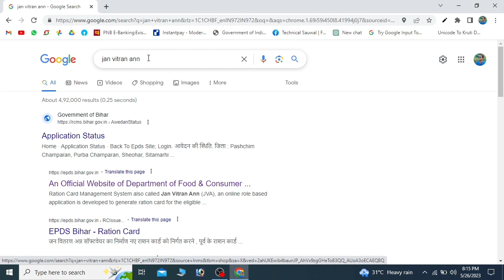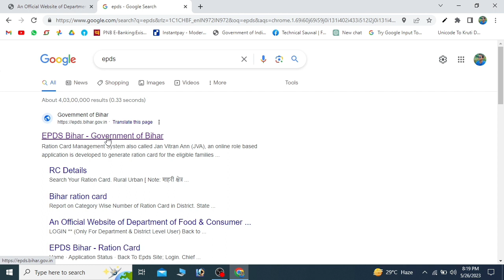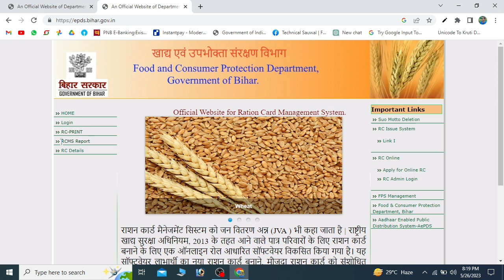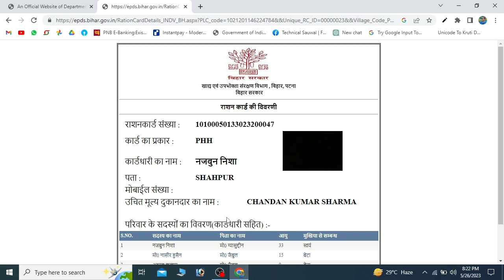Ration Card Status Kaise Check Kare | Ration Card Bana Check kare | Ration Card Print kaise Kare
Bihar mein ration card banane ke liye, neeche diye gaye steps ko follow kar sakte hain:

Bihar ke Food and Consumer Protection Department ke official website par jaye. Wahaan aapko ration card ke liye online application form mil jayega.

Application form ko carefully fill karein. Aapko apne parivaar ke sabhi sadasyon ke naam, umar, pata, aadhar card number, bank account details, aadi ki jankari deni hogi. Form mein sahi aur puri tarah se information dena zaroori hai.

Form mein apni photograph aur anya avashyak dastavez (documents) jaise ki aadhar card, address proof, age proof, income certificate, bank passbook, ration card ke liye eligible hona dikhane wale anya dastavez, aadi ko scan karke attach karein. Har state ke alag-alag rules ho sakte hain, isliye aapko website par diye gaye guidelines aur requirements ko follow karna hoga.

Form ko complete karne ke baad, use submit karein. Aapko application number ya receipt number diya jayega, ise note kar len.

Aapki application department dwara verify ki jayegi. Isme thoda samay lag sakta hai. Verification ke dauraan, aapko mukhya bhojan adhikari (Block Supply Officer) se sampark kar sakte hain.

Jab aapki application verify ho jaye, aapko ration card jari kiya jayega. Aapko SMS ya email ke madhyam se suchit kiya jayega.

Jab aapka ration card taiyar ho jaye, aapko aavedan karne ke dauran diye gaye pate par jaakar use prapt kar sakte hain. Aapke paas ration card prapt karne ke liye valid ID proof lekar jana hoga.

Ration card banane ke liye offline process bhi available ho sakti hai. Iske liye aapko najdiki Food and Consumer Protection Department office mein jana hoga aur wahaan se application form prapt kar lena hoga. Uske baad, form ko sahi dhang se bharkar aur saath mein saare avashyak dastavez jama kar dena hoga.

Ration card ke liye banane ki fees aur anya prakriya ke liye, Bihar ke Food and Consumer Protection Department ke official website ya office se sampark karein.

Ration card application
Ration card status
Ration card
e-Ration card
bihar ration card print
bihar ration card ka status kaise check kare
bihar ration card ka status kaise check kare 2023
bihar ration card ka status kaise dekhe
Ration Card Status Kaise Check Kare
Ration Card Bana Check kare
Ration Card Print kaise Kare
sauwal vlogs
sauwalvlogs
sauwal
vlogs